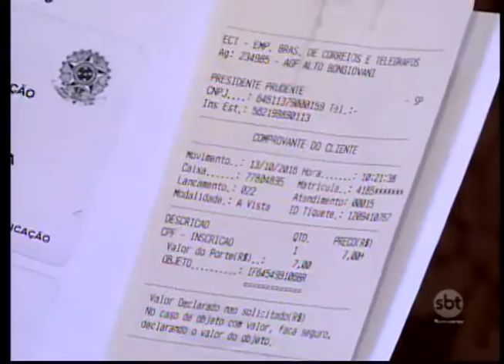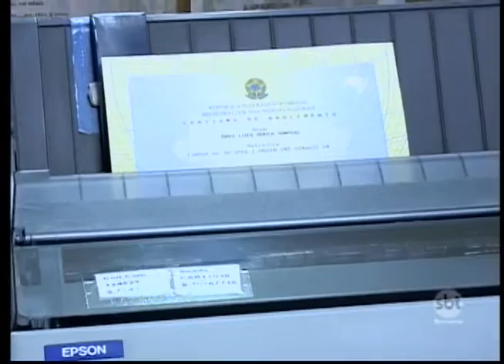Recém-nascidos podem sair da maternidade com número de CPF